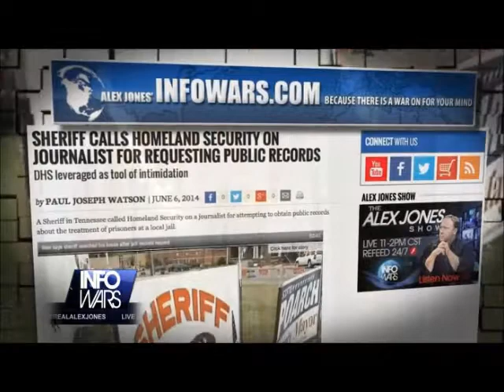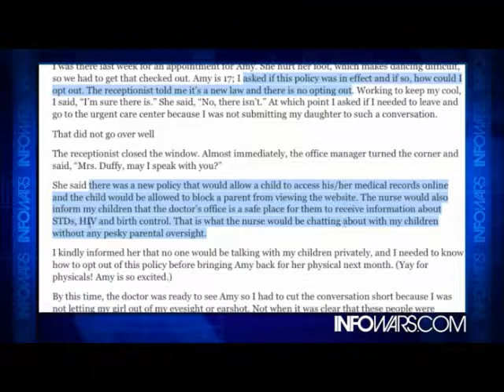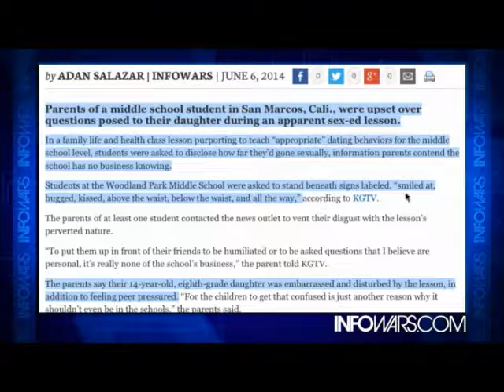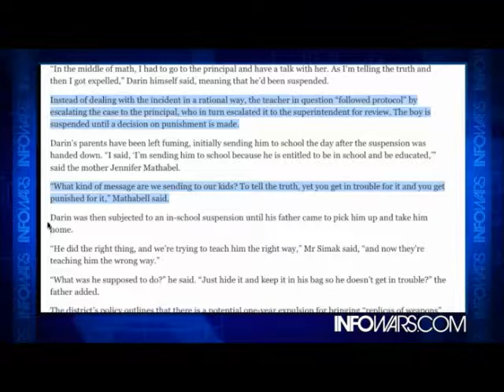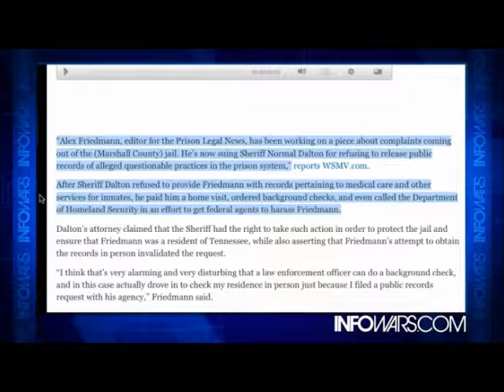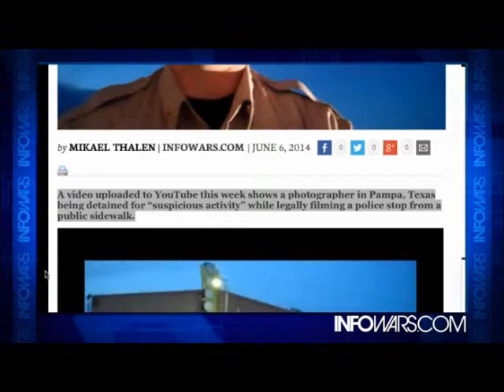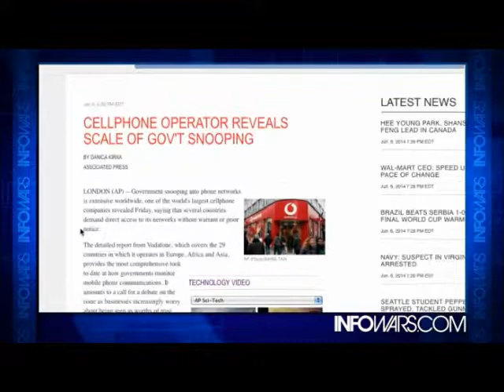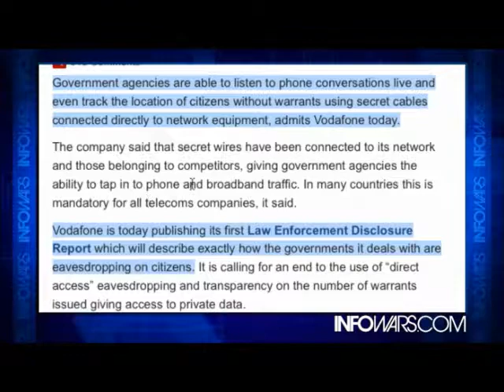INFOWARS Nightly News June 6th 2014 part 1 of 3